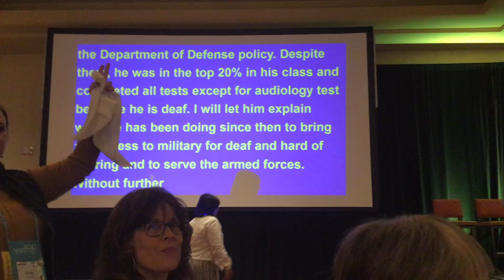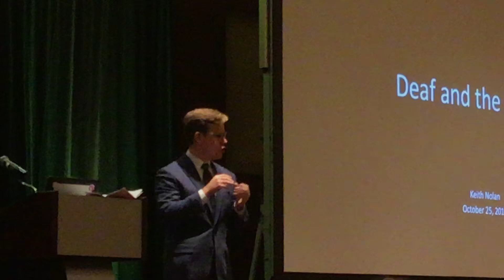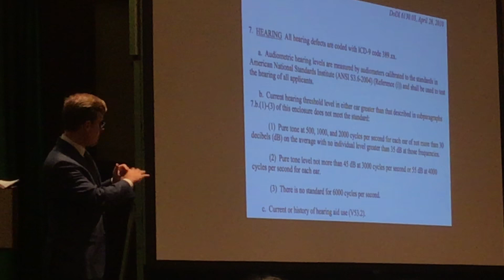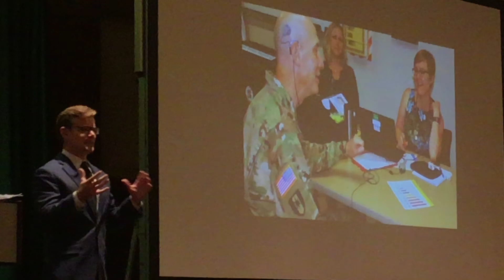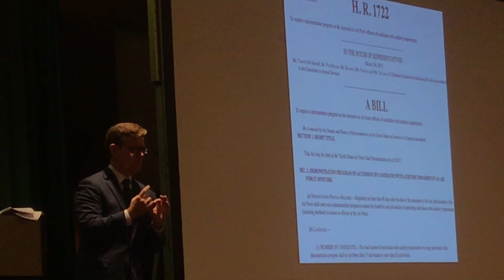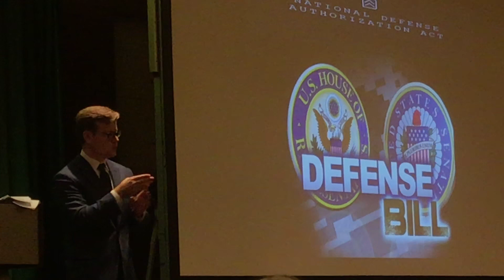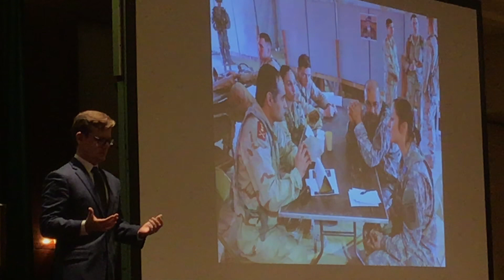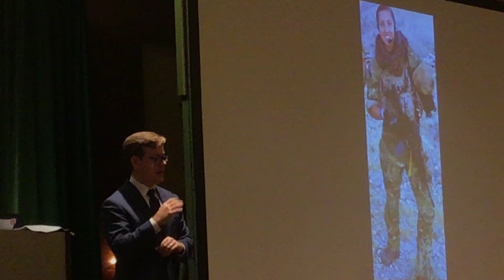Keith Nolan Explains How Deaf People Are Prevented from Honorable Military Service at ALDAcon2019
This voiced and ASL signed presentation was in Kansas before an audience of people post-lingually deaf and hard of hearing with the Association of Late Deafened Adults. Nolan explains why he had wanted have the right to enlist and was turned down, gives multiple researched examples of how the current policy is those who lose hearing (including those profoundly deaf with cochlear implants) are allowed to stay in the services to our country while only those 18 years old and trying to sign up for Selective Service are turned down, and gives a good argument for d/Deaf and hard of hearing US Citizens to not be automatically excluded. Hearing people should watch this to the end before making judgement.